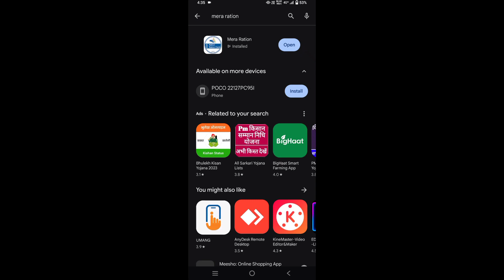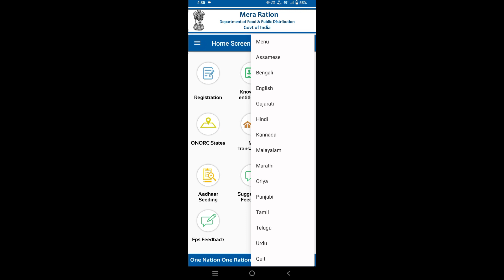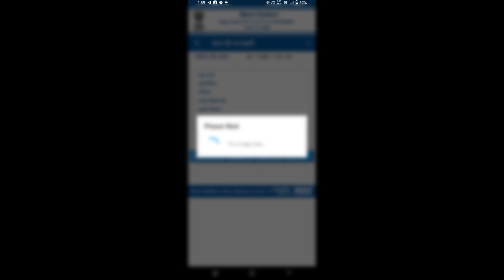Ration Card Bana Hai ya Nahin Kaise Pata Karen 2023 || Ration Card Status Check Kaise Karen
Ration Card Bana Hai ya Nahin Kaise Pata Karen | Ration Card Status Check Kaise Karen 2023 | Bihar

About This Video Guys 👇
Aaj Ki Ish Video Me Hum Bataye hai ki ration card kaise check kare mobile se nya tarik se

Same Related Keywords 👇
ration card bana hai ya nahi kaise check kare
ration card bana hai ya nahi kaise check kare bihar
ration card bana hai ya nahi kaise check kare  haryana
ration card bana hai ya nahi kaise check kare up
ration card bana hai ya nahi kaise check kare jharkhand
ration card bana hai ya nahi kaise check kare delhi
ration card online apply all state
ration card kaise check kare
ration card aadhar se link
ration card mein nam kaise jode
ration card bana hai ya nahin kaise pata karen
ration card status check kaise karen 2023
bihar ration card online status kaise check kare
how to check ration card online status 2023
kaise check karen ration card banaa hai ya nahin
aadhar number se ration card kaise check karen
ration card number se status kaise check karen
ration card number se status kaise check karen,ration card list kaise check karen